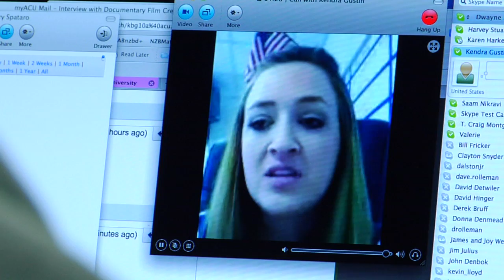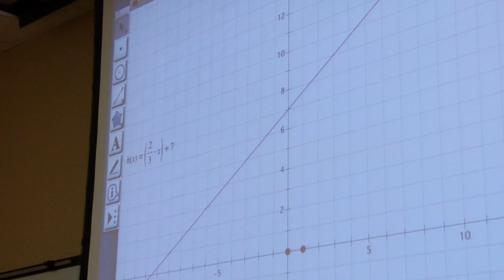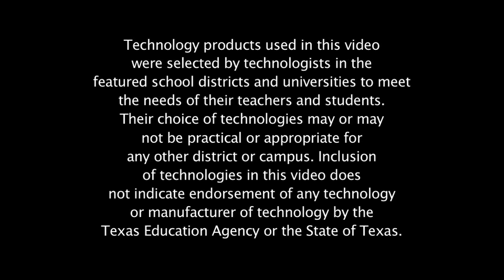POWER ON TEXAS - Abilene Christian University, College of Education "Overview"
AMS Pictures Public Interest, is an Austin-based creative media company specializing in communication strategy, digital storytelling and campaigns for social good.